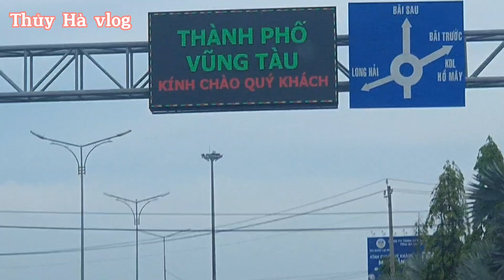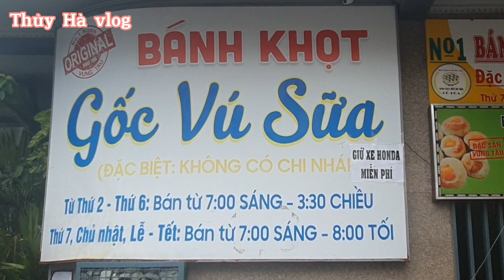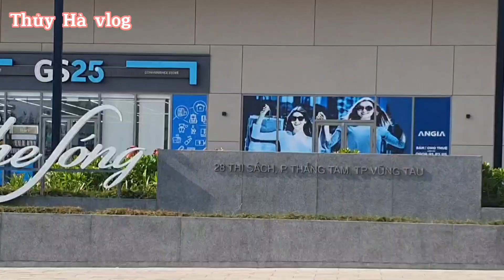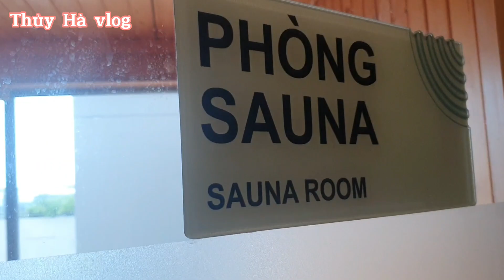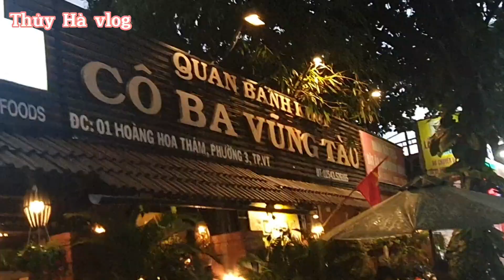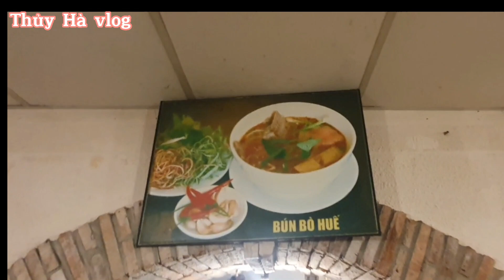Khám phá đặc sản Vũng Tàu